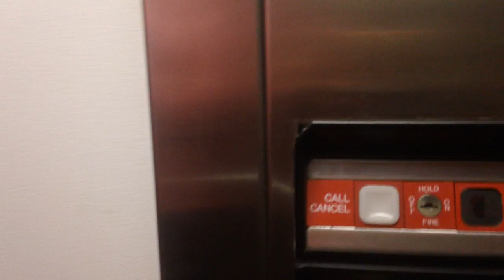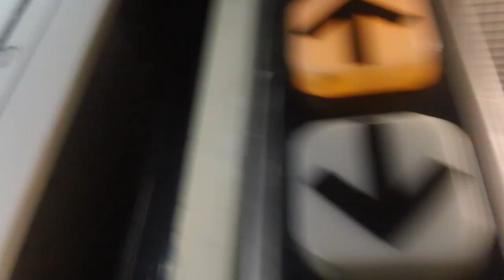Dover Impulse Elevator At The Intown Suites Plus, Greensboro NC